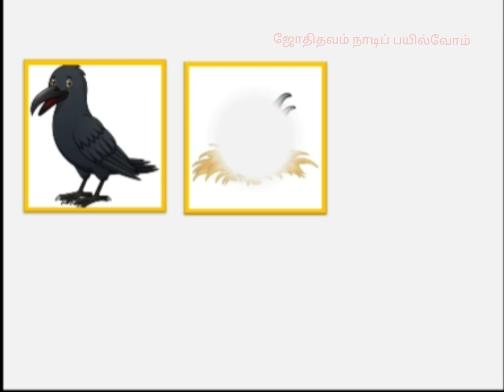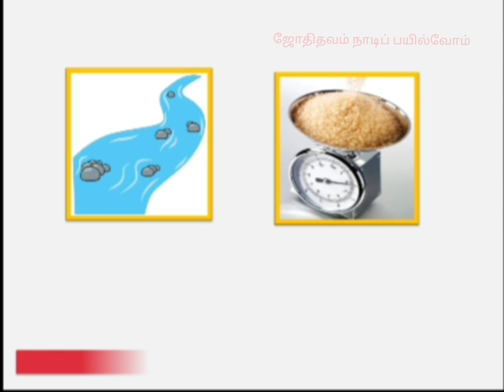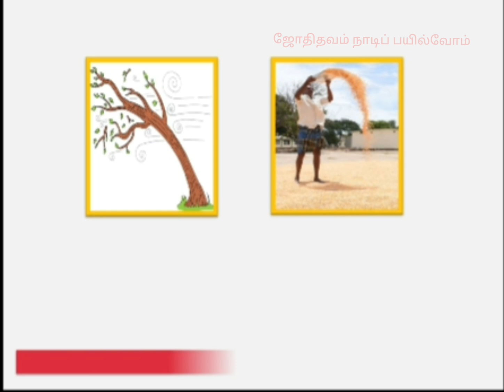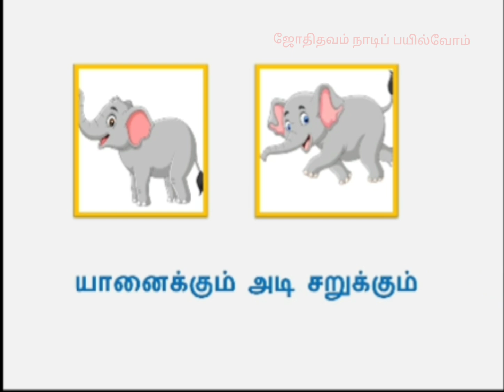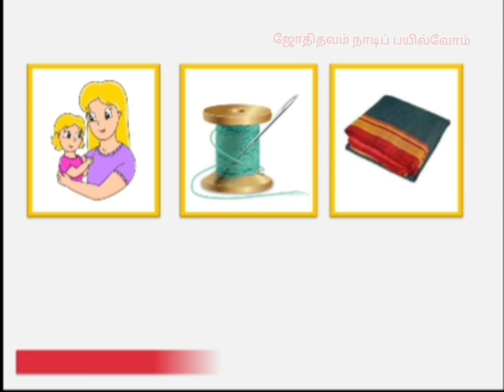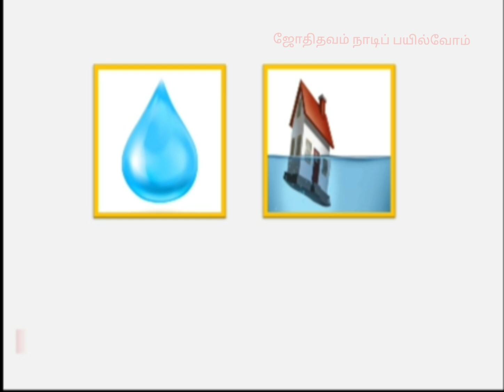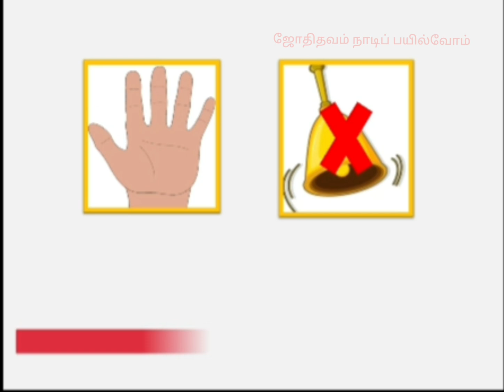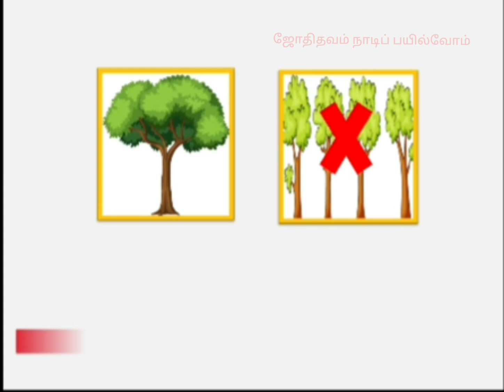பழமொழி விளையாட்டு/படங்களைப் பார்த்து பழமொழிகளைக் கண்டுபிடி/Tamil Proverbs puzzles/Guess the proverbs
பழமொழி விளையாட்டு

படங்களைப் பார்த்து பழமொழிகளைக் கண்டுபிடி

Tamil Proverbs puzzles

Guess the proverbs

படங்களின் உதவியுடன் பழமொழிகளைக் கண்டுபிடி.